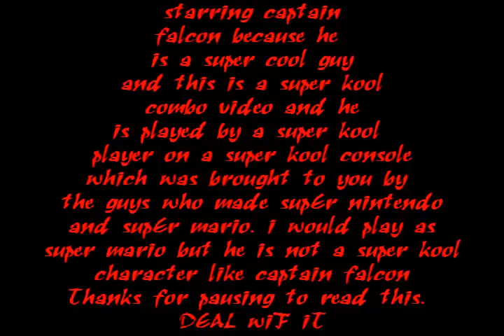SSB64 Captain Falcon Combo Video - Deal wiF it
Perhaps my last ssb64 combo video. I would assume this is my best one by far

Return of the Tiger (Basement Mix) - Drunken Tiger